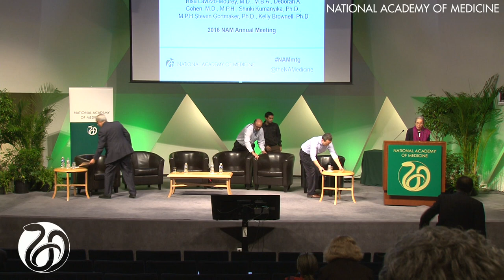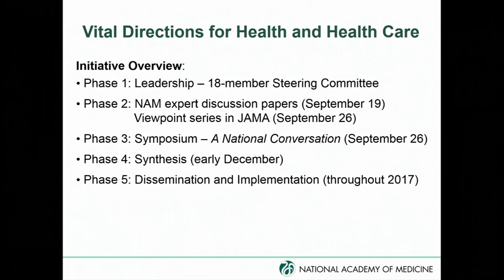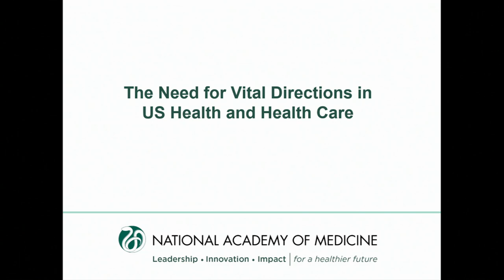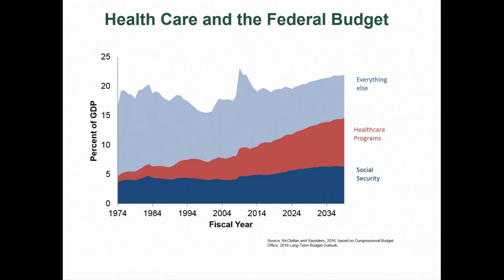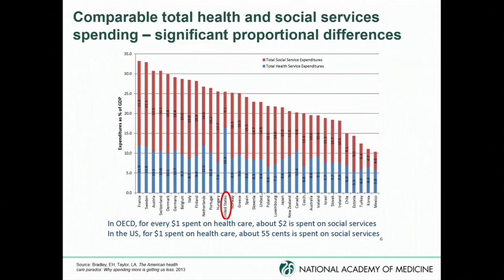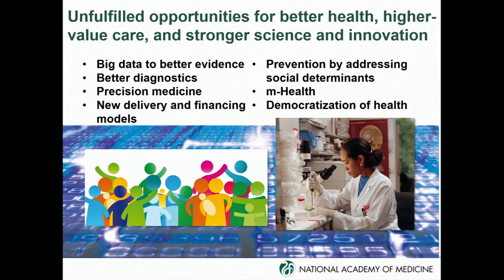2016 Annual Meeting Vital Directions Panel (Victor Dzau and Mark McClellan)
The President’s Forum: Vital Directions for Health and Health Care

Moderators: Victor J. Dzau, M.D., President, National Academy of Medicine

Mark B. McClellan, M.D., Ph.D., Director, Duke-Robert J. Margolis, MD, Center for Health Policy and Robert J. Margolis MD Professor of Business, Medicine and Health Policy, Duke University